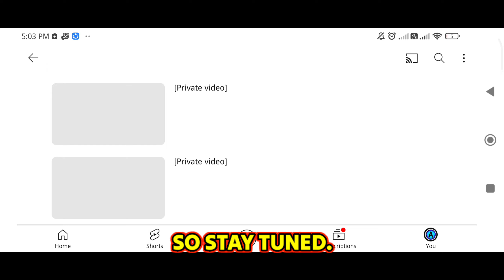GARTEN OF BANBAN 6 - OFFICIAL TRAILER IS HERE | OFFICIAL NEWS.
Guys this is official news from @EuphoricBrothers